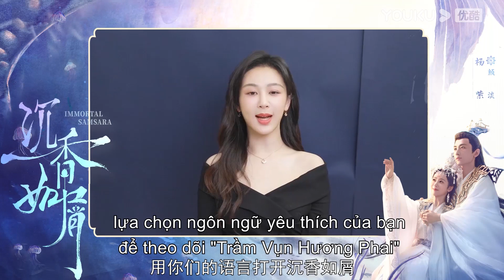Đường Châu Dự Mặc đụng độ người áo đen, hoá ra kẻ xấu là hắn! | Trầm Vụn Hương Phai | YOUKU